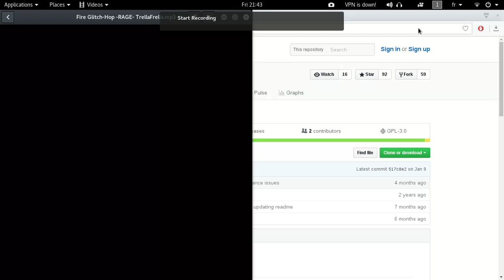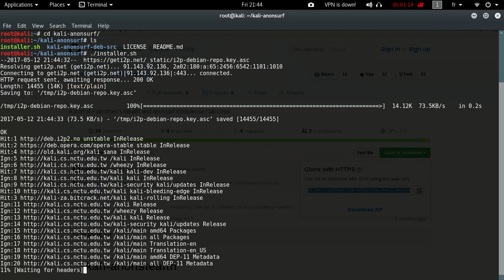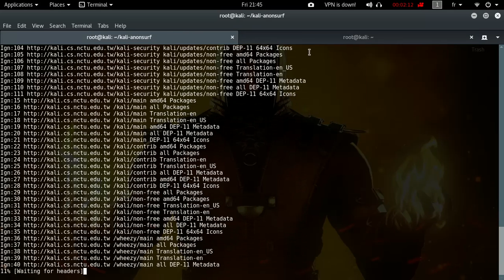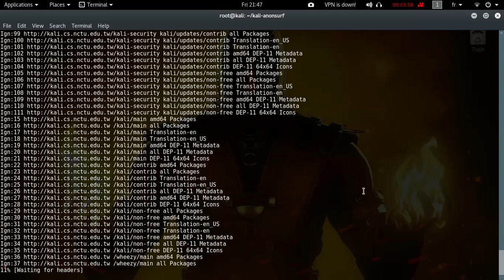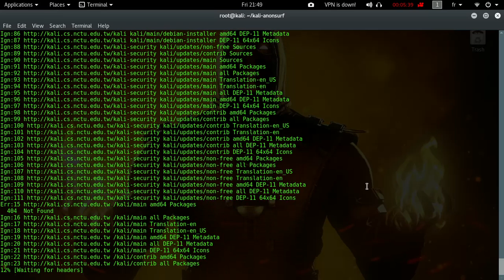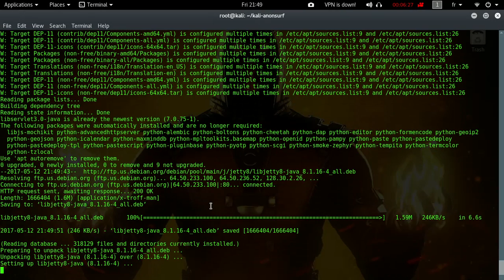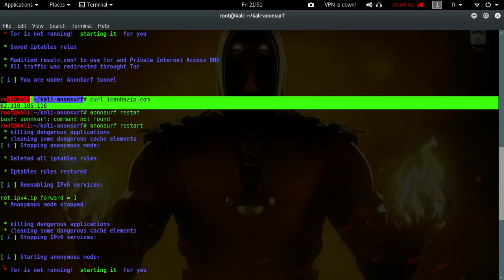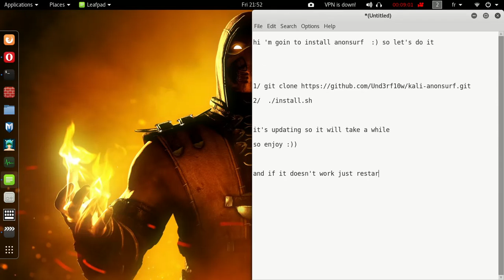kali linux anonymous - installation of anonsurf (beginners)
hi 'm goin to install anonsurf  :) so let's do it

2)  ./install.sh

it's updating so it will take a while

1:10 -- 6:35  ( you can escape this part it's just  updating )

so enjoy :))

- if it doesn't work just restart your Pc

song  :  Fire Glitch-Hop "RAGE" -  TrellaFrella